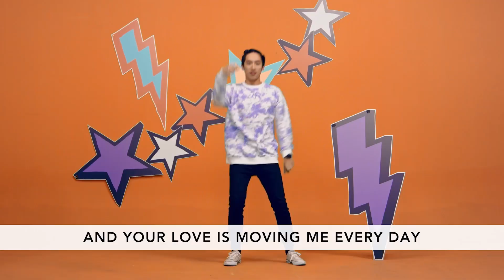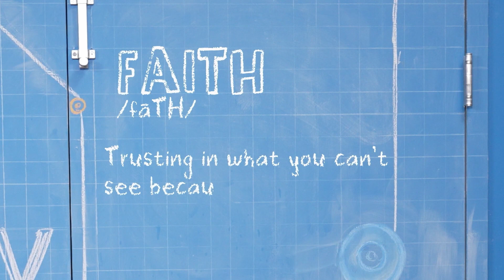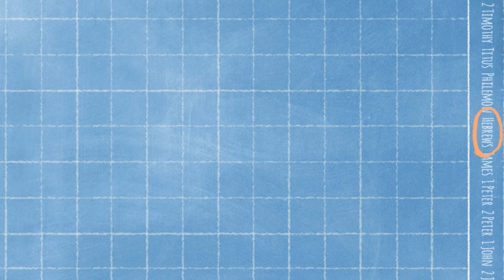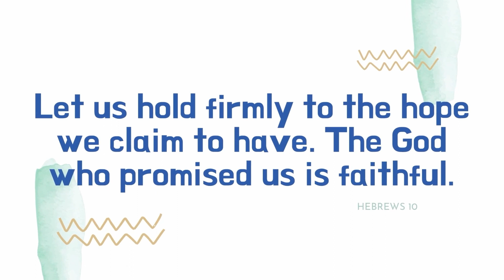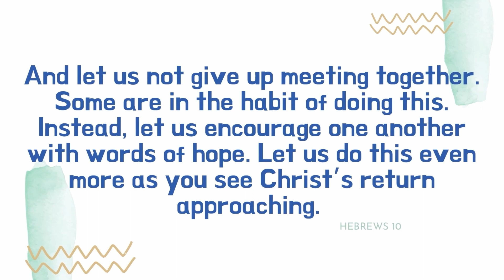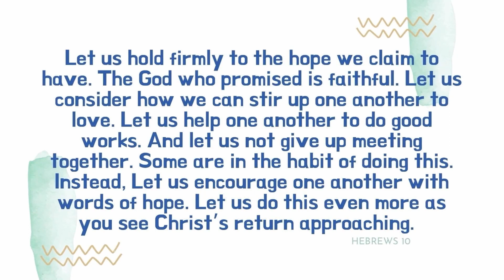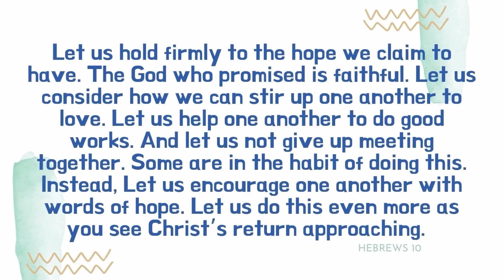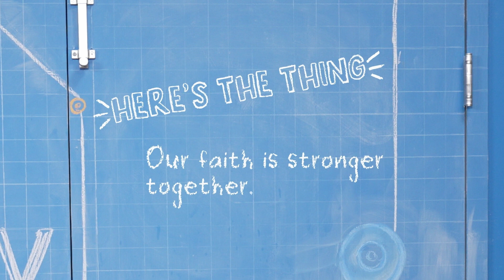August 20, 2023 K-4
For week 4, we head to Hebrews 10:23-25 and discover something about the importance of meeting with other followers of Jesus. The writer of this passage wanted to remind the early believers that Jesus is more important than anyone or anything else—EVER. The writer challenged the believers to hold onto their faith in Jesus, to keep meeting together, and to encourage others in the church to do the same.
Bottom Line: Our faith is stronger together. God created us for relationships. Whether it’s with a mom or dad, a family member, or a friend or two, life is better when we have someone to share it with. This can be especially true when it comes to our faith. When we surround ourselves with others who follow Jesus, our own faith in Jesus can grow stronger. We pray that the kids in your church will find all sorts of great friends that can encourage them as they follow Jesus.